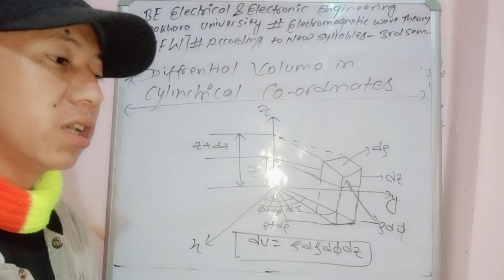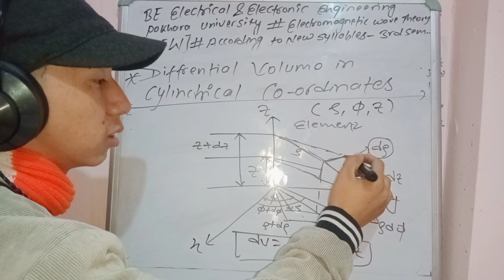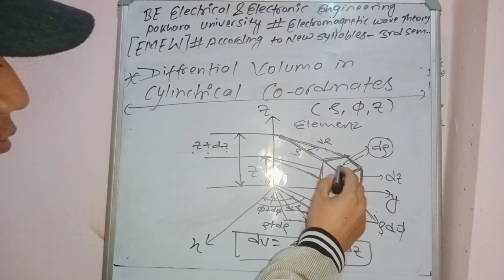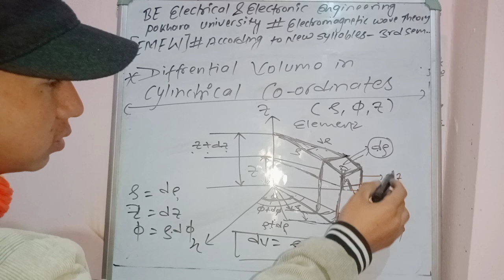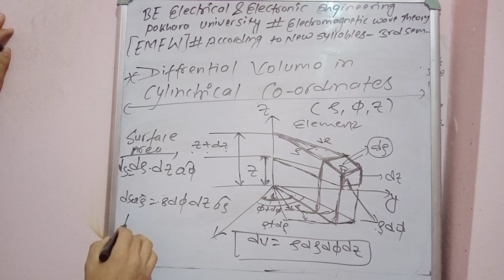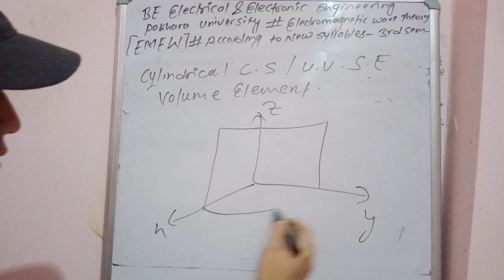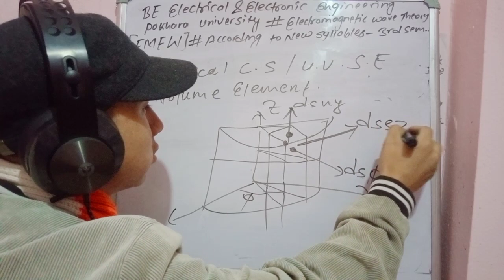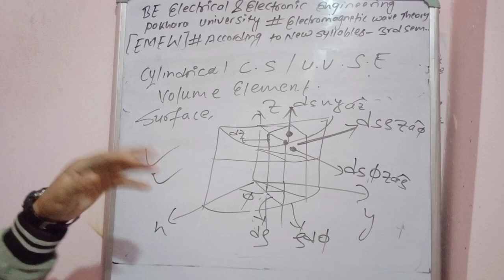part-8 Differential volume in spherical coordinates EMFW 3rd Sem